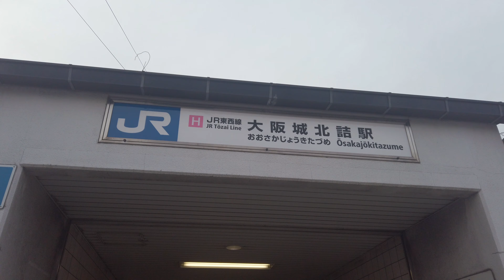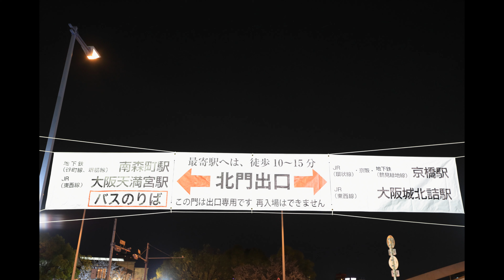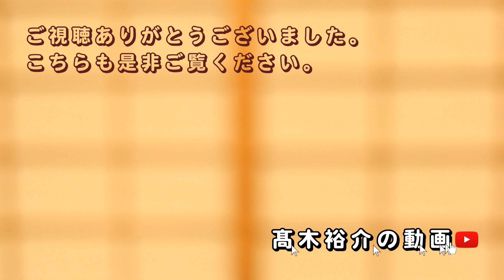【VLOG】造幣局の夜桜を撮りに行きました。 4K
造幣局の夜桜を撮りました。

★撮影機材★
映像＆音声：DJI Osmo Pocket＋（内蔵マイク or DJI FM-15）
写真１：Canon EOS 6D Mark II＋（Canon EF16-35mm F4L IS USM or Canon EF100-400mm F4.5-5.6L IS II USM）
写真２：DJI Osmo Pocket